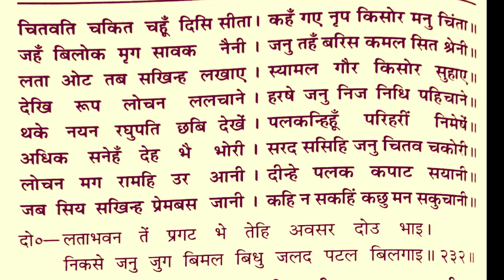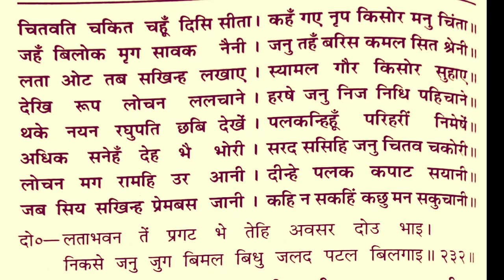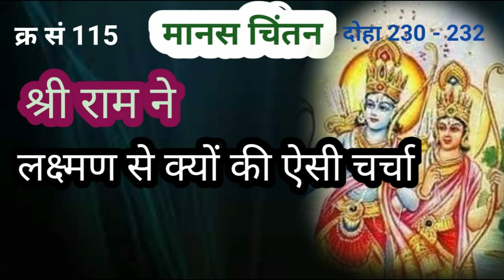SHRI RAMCHARITMANAS EP 115 DOHA 230 = 232